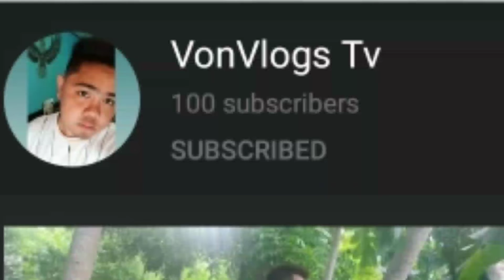The ROMBLOMANON VLOGERS,(plss support )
Plssss support ,sa lahat ng mga romblomanon jan suportahan po natin ang mga vloger ng romblon,